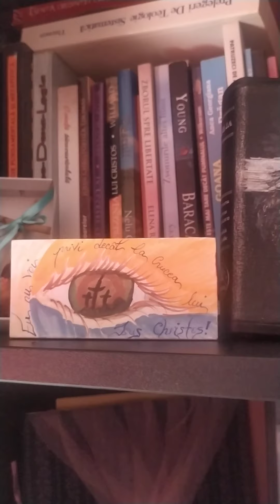Viața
Instrumental Beniamin Lorea
Video Camelia Toma
Recită Daniel Toma

„Isus i-a zis: „Eu sunt Învierea și Viaţa. Cine crede în Mine, chiar dacă ar fi murit, va trăi. Și oricine trăiește și crede în Mine nu va muri niciodată. Crezi lucrul acesta?” (Ioan 11:25-26)
„Dar acum, Cristos a fost înviat dintre cei morți, fiind primul rod dintre cei care au adormit. Căci întrucât moartea a venit printr‑un om, tot printr‑un Om a venit și învierea dintre cei morți. Căci așa cum, în Adam, toți mor, tot astfel, în Cristos, toți vor fi înviați, însă fiecare la rândul lui. Primul rod este Cristos, apoi, la venirea Lui, cei ce sunt ai lui Cristos.” (1 Cor. 15:20-23)
„Când ceea ce este supus putrezirii se va fi îmbrăcat în neputrezire, iar ceea ce este muritor se va fi îmbrăcat în nemurire, atunci se va împlini cuvântul care a fost scris: „Moartea a fost înghițită de victorie. Moarte, unde îți este victoria? Moarte, unde îți este boldul?“. Boldul morții este păcatul, iar puterea păcatului este Legea. Dar mulțumiri fie aduse lui Dumnezeu, Care ne dă victoria prin Domnul nostru Isus Cristos.” (1 Cor. 15:54-57)